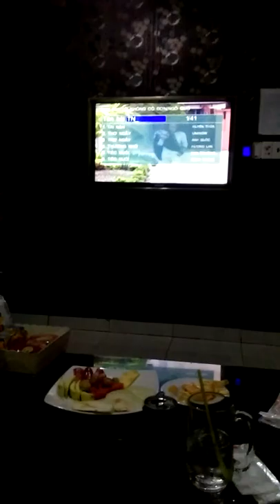Tôi không cô đơn_Bstung